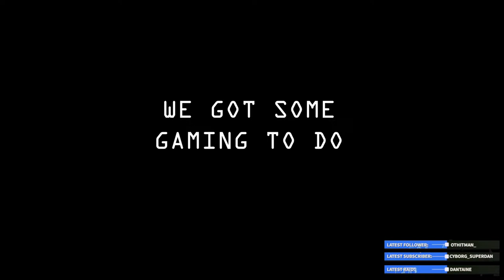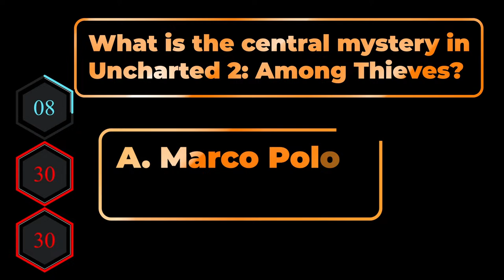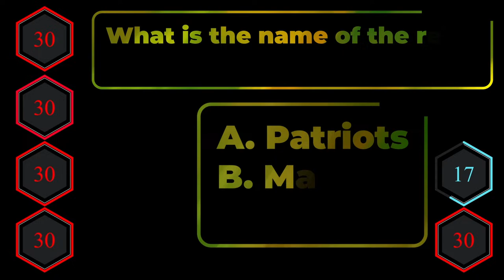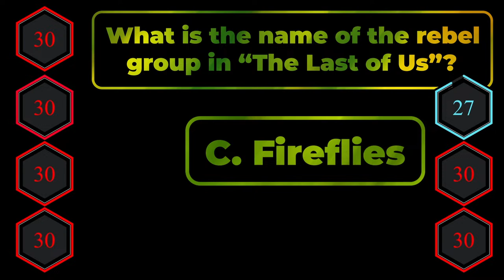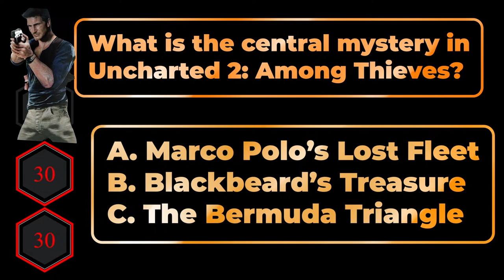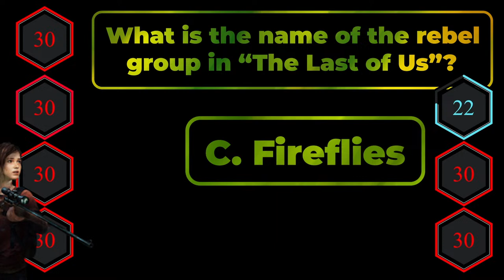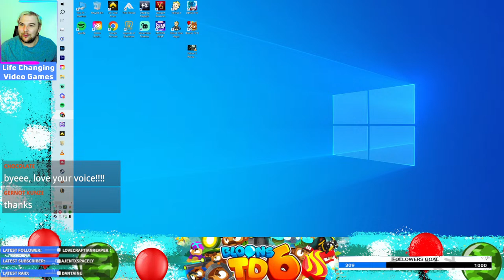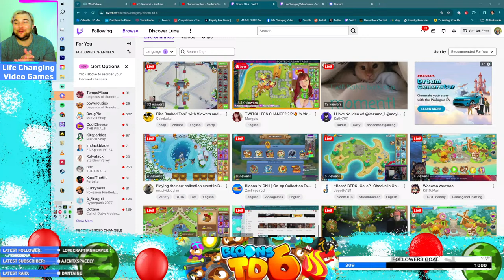Bloons TD 6